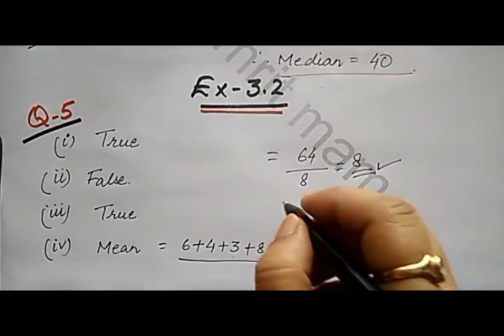DATA HANDLING,EX-3.2,Q-5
amrit mam (kendriya vidyalaya)